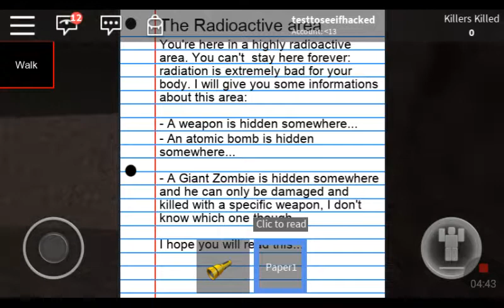I have died.......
Roblox idk I'm bored